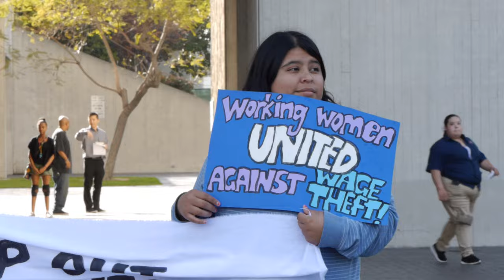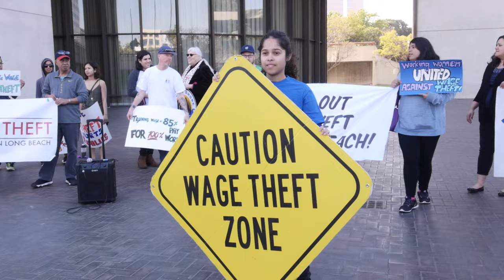Stomp Out Wage Theft in Long Beach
On March 15, 2016, the Coalition to End Wage Theft in Long Beach held "STOMP OUT WAGE THEFT", a dance protest to urge City Council leaders to make a real commitment to enforcing the wage and protecting workers against wage theft.

Shot and edited by Eric Tandoc
Photos courtesy of Joshua Jimenez